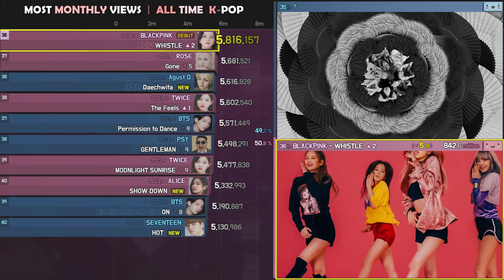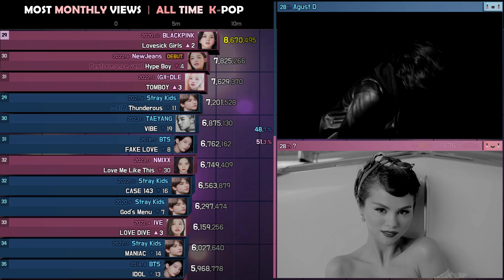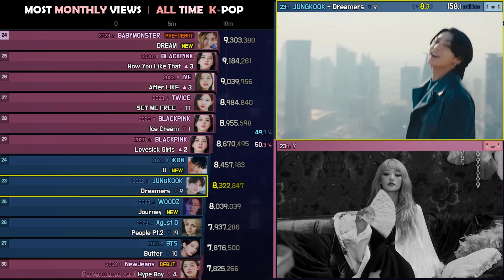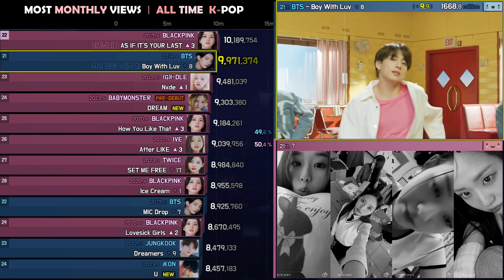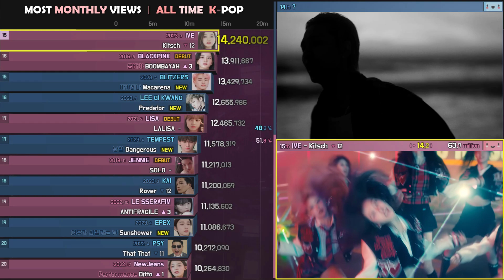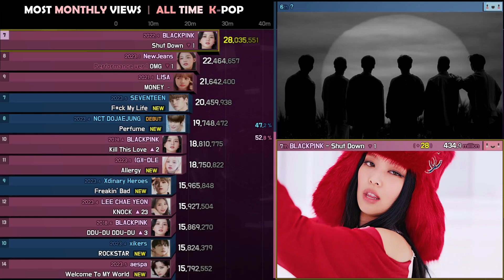Most Monthly Views | All Time K-POP (2023. 5)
🟡 CHART RULES
- Top 40 ( Male Artists vs Female Artists )
- All-Time Releaed K-POP Songs
- Most Viewed MV Gained in a Month
- Combine Same Official MV
- Not Include O.S.T

[Sound Source - ENDING]
Thank You - Joakim Karud

Daisuki's KPop